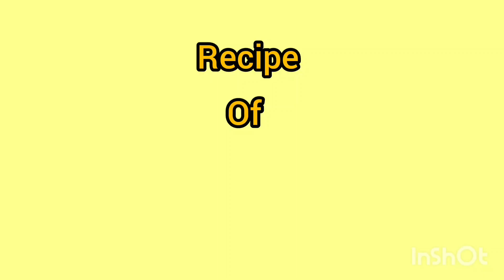Lauki ki mithae by HSH|kaddu ki mithae recipe by home sweet home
lauki ki barfi,lauki ki mithai,lauki ki barfi recipe,halwai style lauki ki barfi,how to make lauki ki burfi,lauki ki mithae,lauki ki burfi,lacchedar lauki ki barfi,lauki ka halwa,lauki ki barfi kaise banaye,lauki ki lauz,lauki ki recipe,lauki ki barfi with milk,lauki burfi recipe, kaddu ki mithae by HSH, home sweet home loci ki mithae recipe